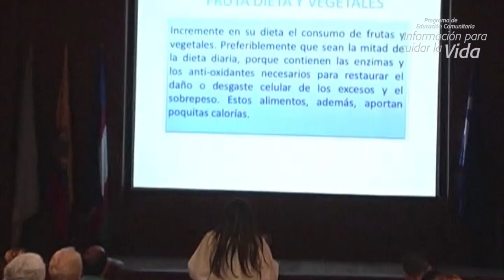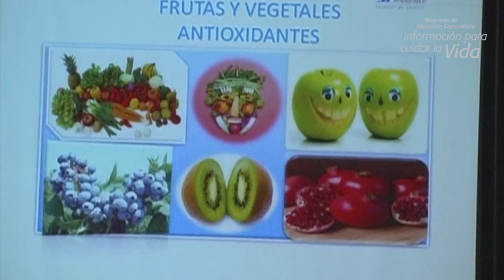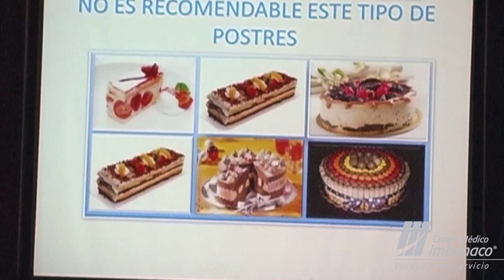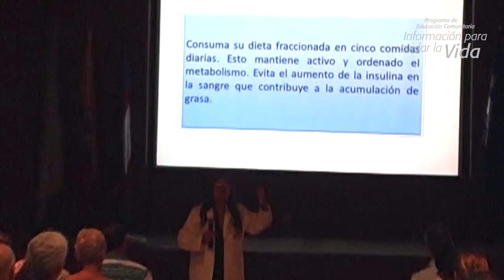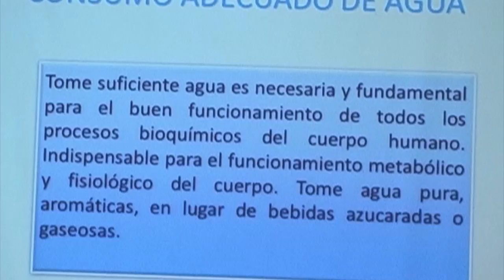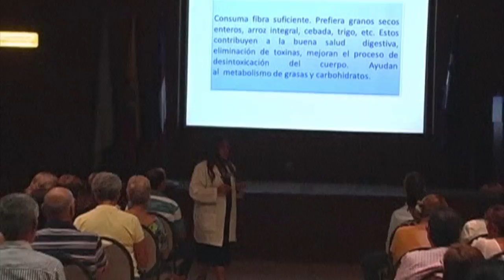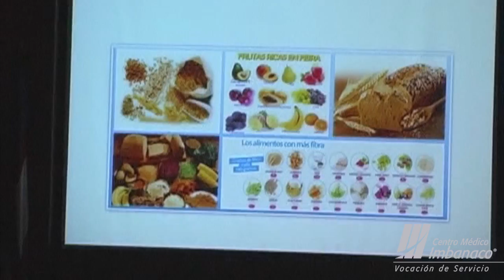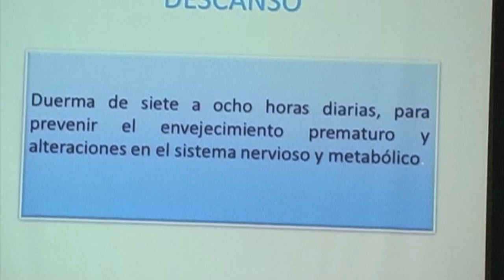10 tips para tener una salud mental y física - Centro Médico Imbanaco - Educación Comunitaria 2015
Dra. Sandra Patricia Alfaro, Nutricionista y Dietista  del Centro Médico Imbanaco

Con una caminata de 20 a 30 minutos diarios y una dieta rica en frutas, verduras y sería suficiente para desintoxicar el cuerpo y poner fin al sobrepeso y un sinnúmero de enfermedades asociadas. Sin necesidad de las maratónicas jornadas del gimnasio y la hambruna de las
´dietas extremas.´ "Con disciplina y paciencia, todo es posible", señala la doctora Sandra Alfaro, nutricionista, del Centro Médico Imbanaco.

Los estudios ratifican que lo ideal es comer hasta lograr el 80% de la saciedad o llenura. No más. Y hacer actividad física, como caminar, jugar o bailar, indispensable no sólo para mantener el peso adecuado, sino para contrarrestar los efectos nocivos del estrés.

Se sabe por estudios que los excesos son letales para la salud física y mental. Por ejemplo, que consumir una dieta con cantidades elevadas de alimentos procesados aumenta las posibilidades de sufrir depresión. Es decir que una dieta rica en carnes procesadas, chocolates, dulces, postres azucarados, comida frita, cereales refinados, lácteos altos en grasa, podrían aumentar la vulnerabilidad a dicha enfermedad.

"Lo ideal es aprender a conocer los alimentos, sus propiedades y cuáles son los que más nos benefician. Entender que la actividad física, como caminar más o movernos más, es el complemento perfecto para nuestra salud", dice la nutricionista, Sandra Alfaro, quien ha diseñado los "10 ´tips´ ideales para poner a tono el cuerpo con el peso adecuado y la salud", al comenzar el año.